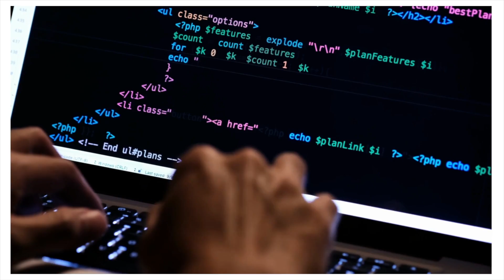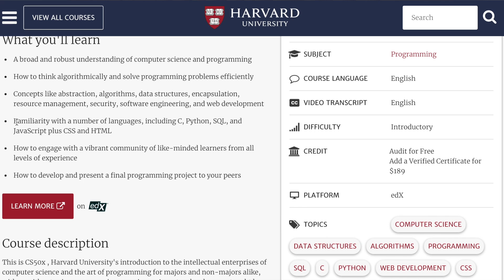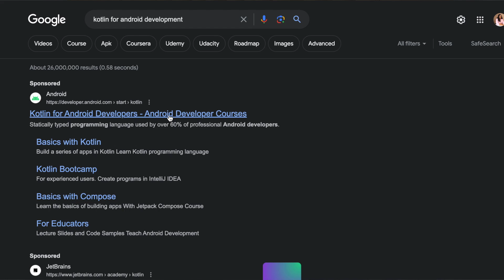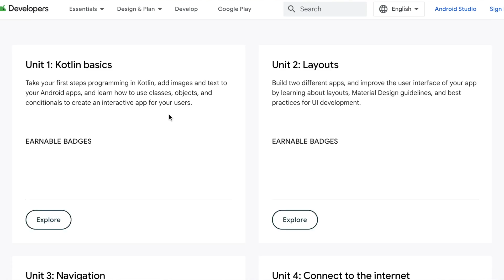LEARNING HOW TO CODE FROM SCRATCH!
Hi guys!
I'm back with another tech video, In this video I explained practical steps you can take to start your coding journey!
🙋‍♀️What to know more about me?
📚Purchase a copy of my book:
🇳🇬Nigeria:
🌎International:
⁉️Frequently asked questions:
Lagos, Nigeria
2019